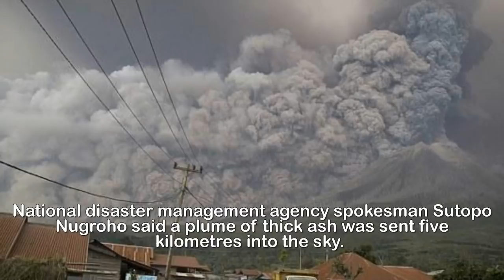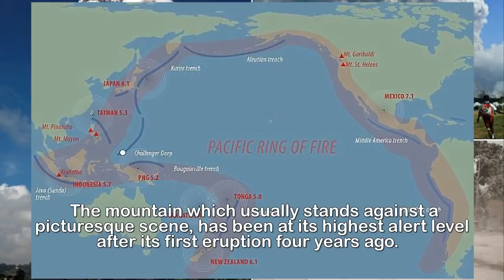Indonesia volcano Mount Sinabung erupts in Indonesia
Thick column of suffocating ash spurts 5,000 metres
into the air as volcano erupts in Indonesia - forcing
airlines to issue 'red notice' as tens of thousands of
locals evacuate.A volcanic eruption in Indonesia has sent colossal clouds of ash shooting five kilometres into the sky, and forced airlines to issue a 'red notice' as thousands of locals flee from searing gas.Mount Sinabung on the island of Sumatra spewed huge plums of smoke after it erupted on Wednesday afternoon. Locals could only watch on as the smoke engulfed the sky. Airlines have been issued a 'red notice', barring them from flying over parts of Indonesia because of the eruption.